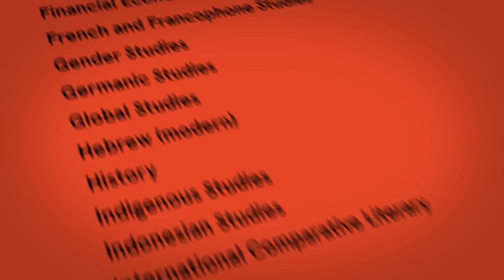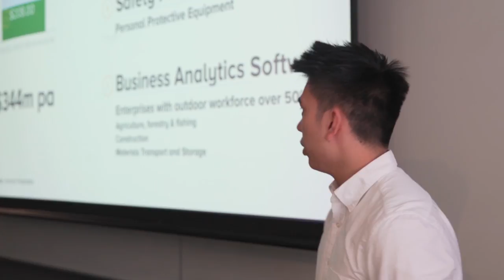Bachelor of Arts and Bachelor of Advanced Studies - University of Sydney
The Bachelor of Arts and Bachelor of Advanced Studies combined course is part the University of Sydney's reimagined undergraduate curriculum to commence from 2018. It is your opportunity to have greater choice, gain essential new skills, and be a career-ready graduate with two degrees, after just four years of study.

The Bachelor of Arts/Bachelor of Advanced Studies can also be taken with streams in International and Global Studies, Languages (Dalyell Scholars), Media and Communications, and Politics and International Relations.